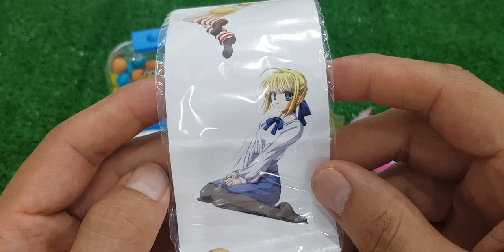ASMR RAINBOW DESSERTS FROZEN NIK-L- NIP COLOR ICE CREAM 무지개 디저트 얼린 닉 클립 아이스크림 먹방 CANDY MUKBANG